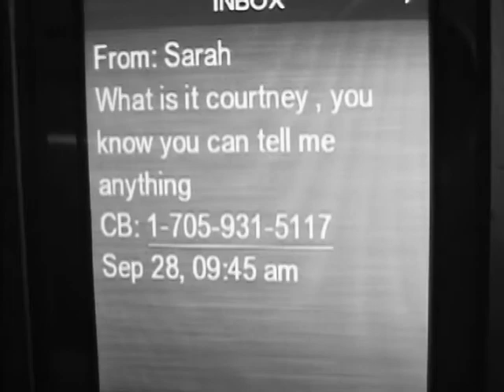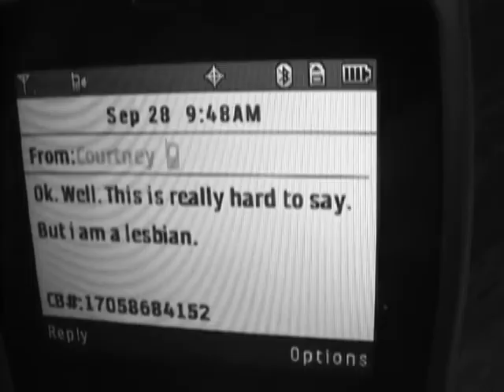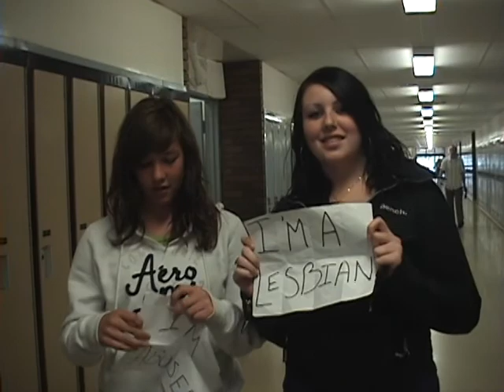TV Crestwood 4-1.avi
"TV" Episode 4, Part 1. Short Films, Documentaries, Parodies, Music Videos, etc. produced by the Media Co-Op/ Film and Television Production class at Crestwood High School. Peterborough, Ontario.
(Includes: Acceptance, Procrastination, Crestwood Cops)